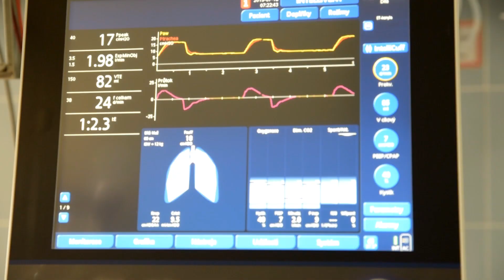Klinika dětské anesteziologie a resuscitace FN Brno a LF MU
Převážnou část náplně práce KDAR představuje poskytování anestezie (celkové i regionální) pacientům ostatních pracovišť Dětské nemocnice.

Dále poskytujeme intenzivní až resuscitační péči o pacienty hospitalizované na lůžkovém oddělení pro selhání životních funkcí, včetně jejich náhrady (UPV, CRRT, ECMO. ).

Pracovníci KDAR zajišťují funkce vysokoprahového urgentního příjmu,  konziliární a ambulantní služby (včetně léčby bolesti) a podílejí se na výuce studentů LF MU, postgraduální průpravě kolegů z jiných oborů a nemocnic, účastní se výzkumných projektů a související publikační činnosti.

Fakultní nemocnice Brno
Jihlavská 20, 625 00 Brno